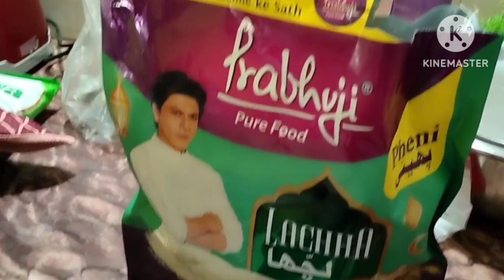আজ স্তুতির জন্মদিনে খুব মজা হল।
Hey guys

hi friends my name is Sutapa, nickname Rumi. I love cooking, cooking is my passion. Welcome to Rumi's cuisine . In this channel I  share various delicious food and easy cooking recipes.  I hope  you will  find these tips and tricks helpful.  I know many traditional Bengali recipes
 which very few people know. I like to cook different types of food from different parts of India and other countries. I want to share these recipes with you. I hope you will like them .